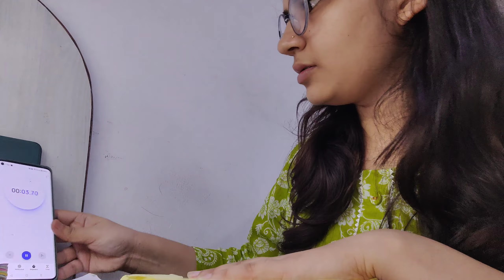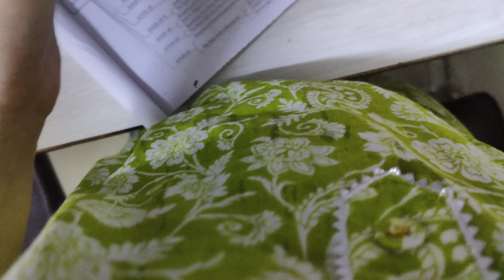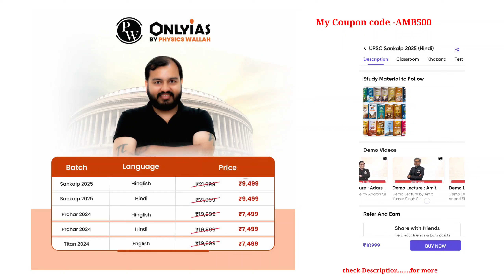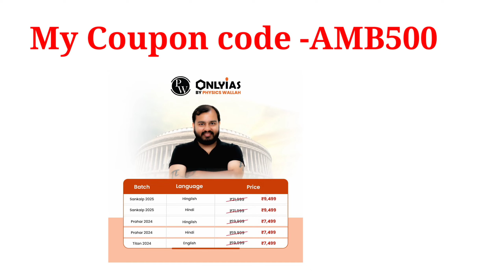A day in the Life of UPSC Aspirant| A productive Day|alakhpandey pw upscwallah Upsc ias#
UPSC
UPSC motivational video
UPSC interview
UPSC syllabus
UPSC result 2023
UPSC wallah
UPSC ki tayari kaise kare
UPSC song
UPPSC
UPPSC result 2023
BPSC interview
BPSC topper interview
BPSC result
BPSC topper
Bpsc syllabus
Manifest interview
Manifest cast interview
Manifest
Manifest job interview success
Manifestation
Manifestation meditation
Manifestation music
Manifestation technique
Productivity
Productive meaning
Productive Vlog
Productive day
Productivity subliminal
Productivity music
Discipline
Discipline motivation
Discipline interview
Discipline for interview
Book summary in Hindi
Book summary
Audiobook
Book summary in English
Morning Routines
Morning Motivation
Morning meditation

How I keep motivated myself

college vlog study vlog

daily vlog

4am study vlog

shs study vlog

5am study vlog

productive vlog

sinhala study vlog

college study vlog

4am productive study vlog

vlog

university vlog

study vlog ph

uk study vlog

how to prepare for ias how to prepare for ips

aspirants upsc

upsc topper

Daly study 14 hours upsc daily study 12 hours upsc

study vlog

Ibasna